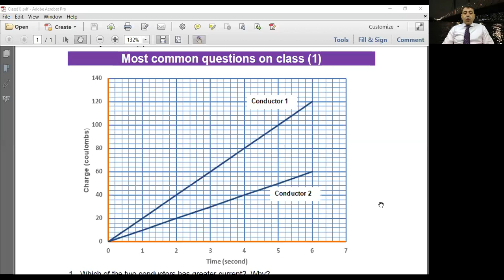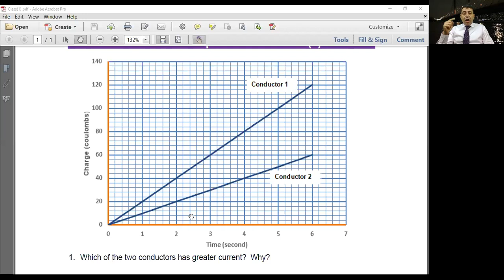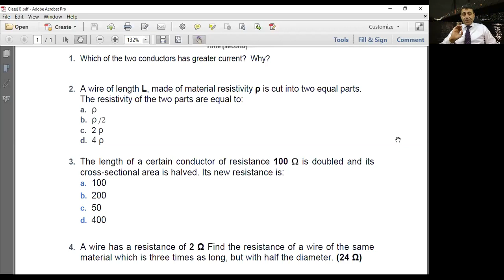Solving Questions about resistivity and conductivity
Most common questions on session 1

Maadi Class Center - Dr. Mohamed Salah